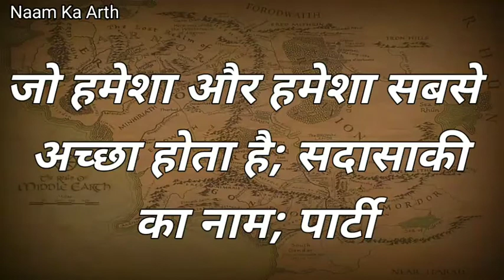Aadya Name Meaning In Hindi | Meaning Of Name Aadya | Aadya Naam Ka Matlab | Hindu Girl Names 2022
In This Video You Will Find All Kind Of Details About A Name : (      aadya name meaning in bengali,urdu English,hindi,aadya name    )